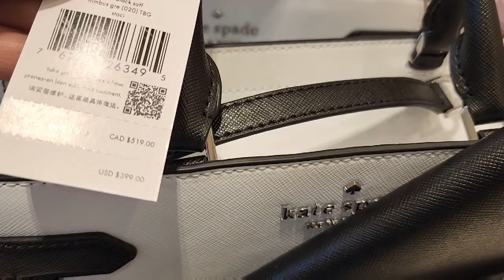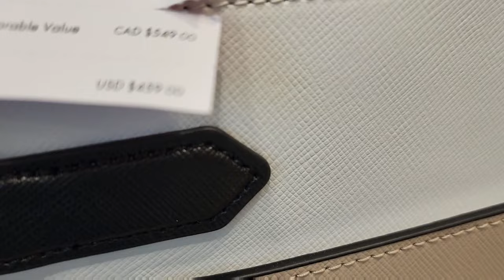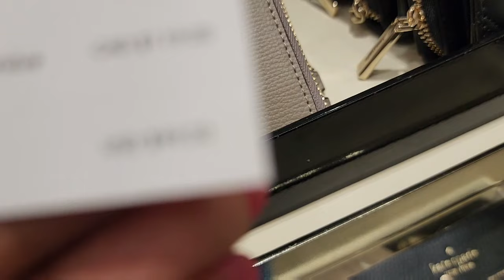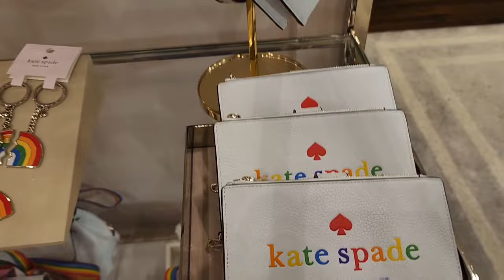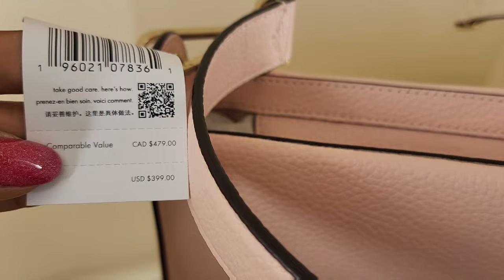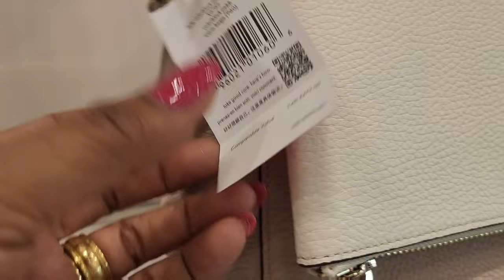KATE SPADE OUTLET SUMMER SALE//BAGS//WALLETS//CLOTHES//vlog